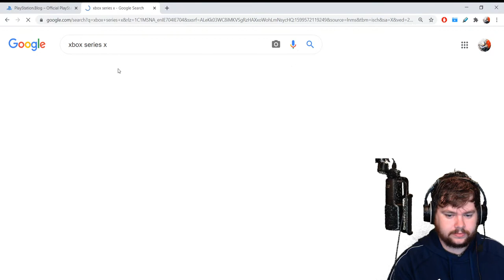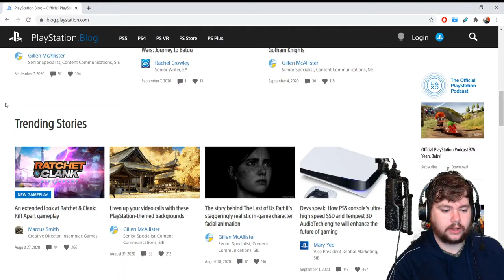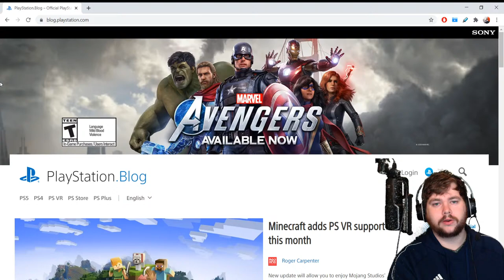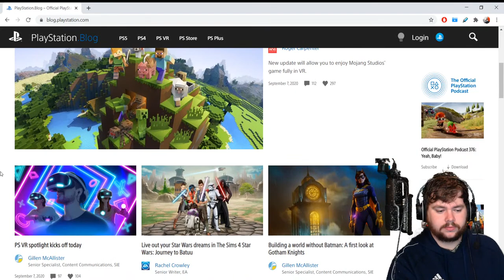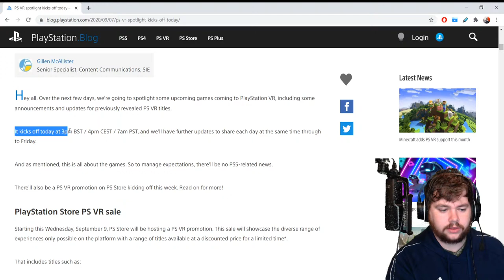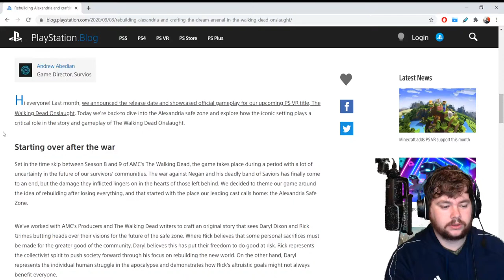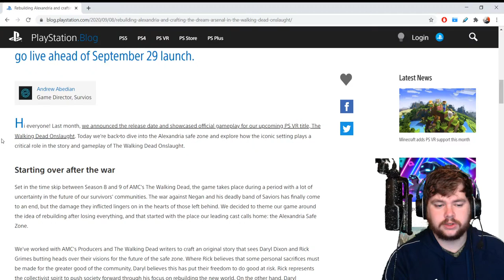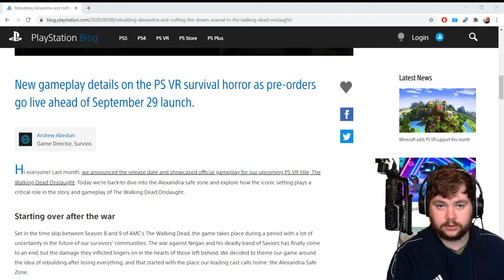PSVR Week | Day 2 | TWD: Onslaught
Welcome to day 2 of Sony's PSVR Spotlight week, every day this week Sony will reveal a new PSVR announcement on their blog, Day 1 was Minecraft VR, what will Day 2 bring us? RE8? Alvo? Solaris? Let's watch and find out!